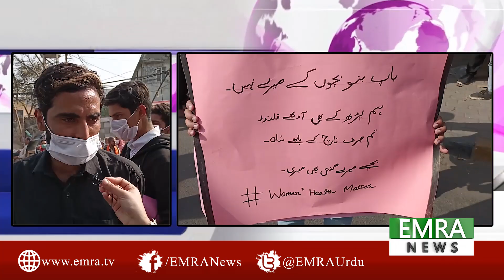Aurat March Main Girls Dance Dekh Kar Sab heraan Ho Gaye | Public Reaction on Women Day Aurat March